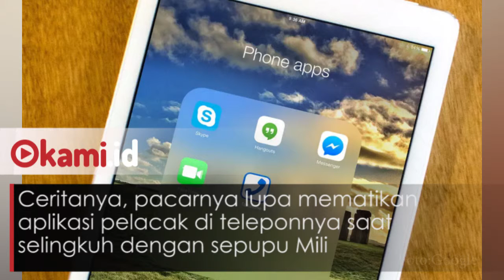Pakai Aplikasi Pelacak di HP, Wanita Ini Tangkap Basah Kekasihnya Selingkuh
Wanita Inggris Mili Hansen tahu kekasihnya selingkuh memakai aplikasi pelacak di teleponnya.

Ceritanya, pacarnya lupa mematikan aplikasi pelacak di teleponnya saat selingkuh dengan sepupu Mili.